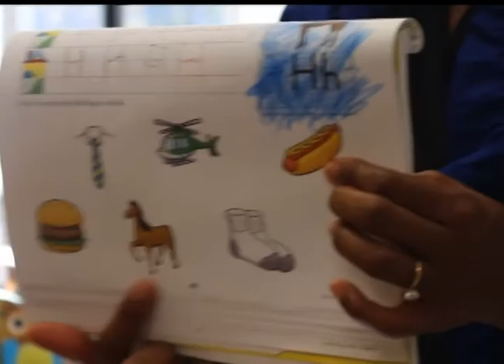Chosen Generations Christian Academy 2.0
Chosen Generation Christian Academy
3800 Big Miller Grove Way
Lithonia, GA 30038
Produced by Ariana Knight